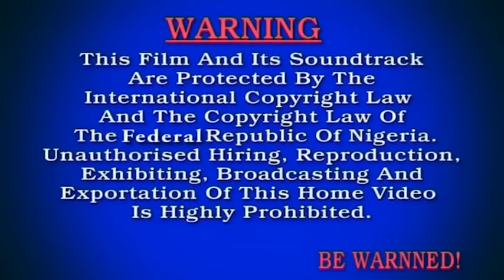Recherche Du Vrai Amour (EXCLUSIVE)- Films Nigerian En Francais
Le mariage n’est jamais un chemin facile, mais se marier avec une femme que vous pensiez connaître était un champ de bataille pour lui jusqu’à ce qu’il ait employé une femme de ménage qui lui a montré ce que le vrai amour et les soins se sentaient comme

Un film nigérian en français Avec: Rachael Okonkwo, Urenna Juliet, Humphery Amulu

If The Devil Knocks